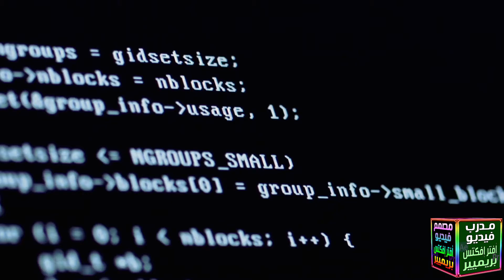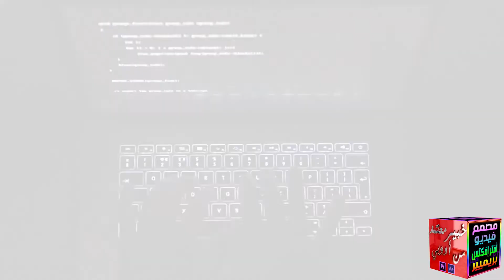فيديو جرافيك الاتحاد السعودي للأمن السيبراني والبرمجة والدرونز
من تصميمي.. فيديو جرافيك الاتحاد السعودي للأمن السيبراني والبرمجة والدرونز
أسعار التصميمات.. بهذا الرابط :
تفاصيل تدريب برامج المونتاج والأسعار.. بهذا الرابط :
Adobe Certified Expert in Premiere Pro CC
Adobe Certified Expert in After Effects CC
تفضلوا بزيارة صفحاتي الرسمية على فيسبوك:
(مصمم فيديو جرافيكس - خبير معتمد من أدوبي)